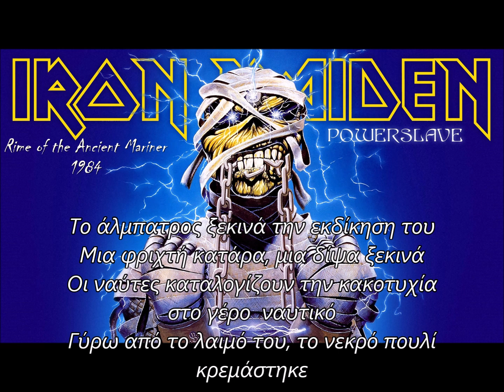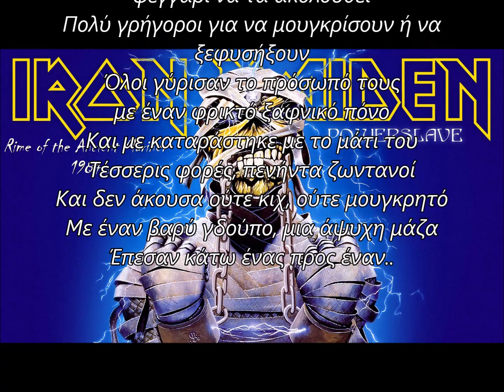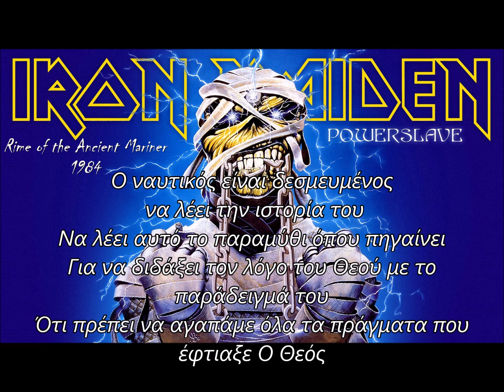Iron Maiden - Rime of the Ancient Mariner (greek subs)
Album: Powerslave
Song: Rime Of The Ancient Mariner
Artist: Iron Maiden
Genre: Heavy Metal
Year: 1986
Producer: Martin Birch
Label: EMI Capitol (North America)